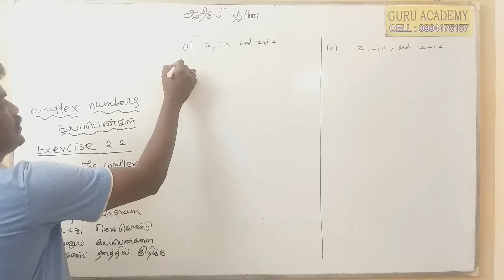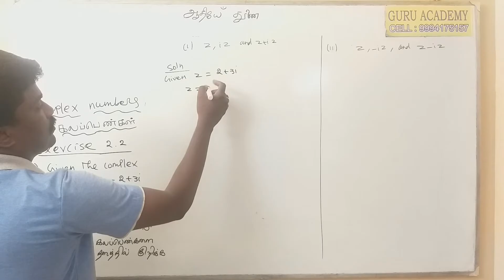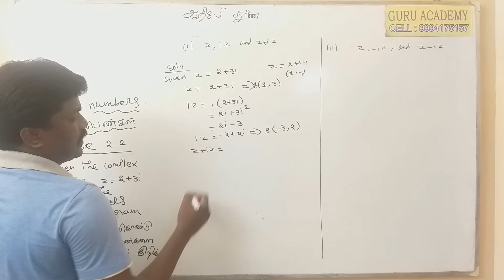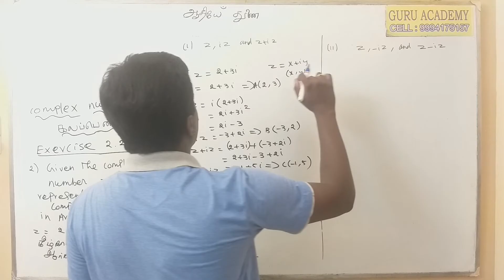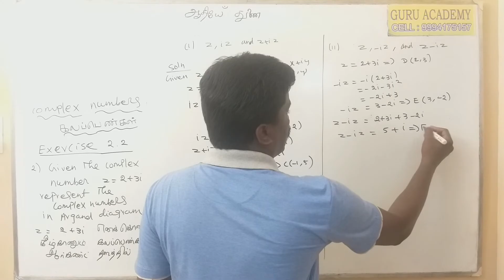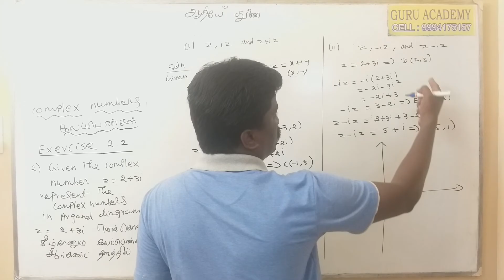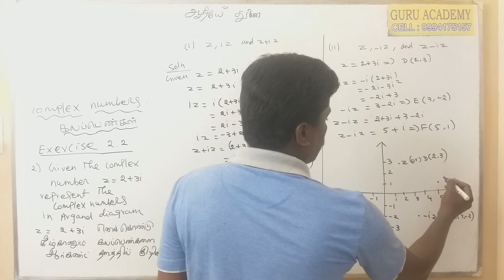XII Mathematics (Complex Numbers ) (Exercise 2.2) (Q.No.2: I,II )